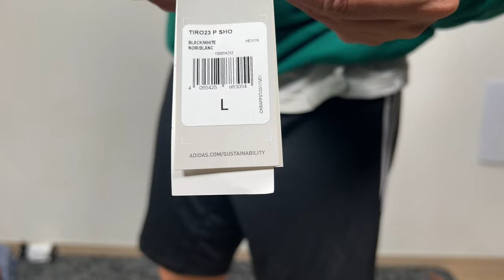티로 23 프로 쇼츠, 겨울 오기전에 하는 리뷰, 여름을 기다리자.